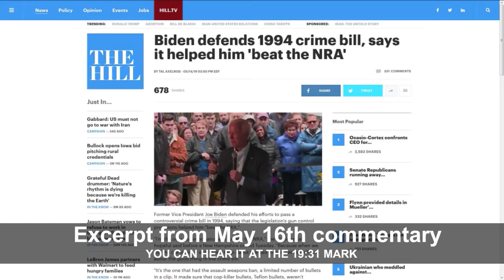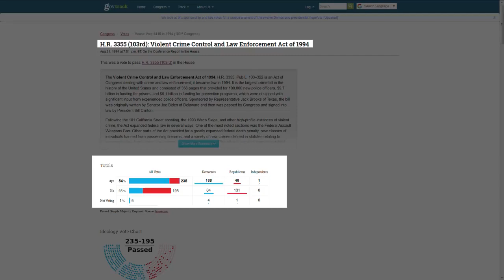Professor Black Truth on the reality of Joe Biden's 1994 Crime Bill for Black Americans!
Professor Black Truth goes in on the reality of Joe Biden's 1994 Crime Bill and how it really impacted Black America! we must be careful who we trust and give our votes to. Our President may be racist, but at least he's open with his. The Dems have been closet racist from the beginning!